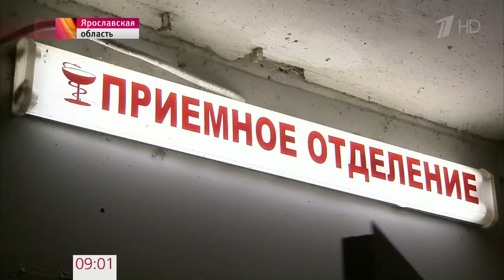В Ярославской области ночью скончался водитель автобуса, который столкнулся с грузовиком накануне